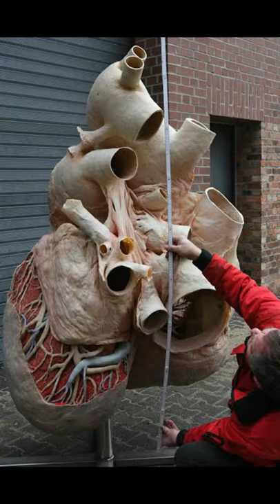blue whale heart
hi

1- randon facts
2- random facts in hindi
3- random facts in hindi 2021
4- amazing facts in hindi
5- facts in hindi
6- facts about the world
7- Random Facts In Hindi 2021
8- World Most Amazing Facts In Hindi
9- top facts in hindi 2021
10- top amazing facts in hindi 2021
11- A2 Motivation Arvind Arora
12- A2 Motivation
13- Arvind Arora
14- a2
15- a2 shorts
16- a2motivation
17- youtube shorts
18- shorts
19- a2 motivation shorts
20- arvind arora shorts
21- back to basics
22- motivation
23- information
24- education
25- facts
26- a2 motivational
27- a2 informational
28- a2 educational
29- a2 facts
30- a2 education
31- facttechz
32- facttechz new video

IMPORTANT NOTE : SOMETIMES ALL THE IMAGES/PICTURES SHOWN IN THE VIDEO BELONG THE RESPECTED OWNERS AND NOT ME..